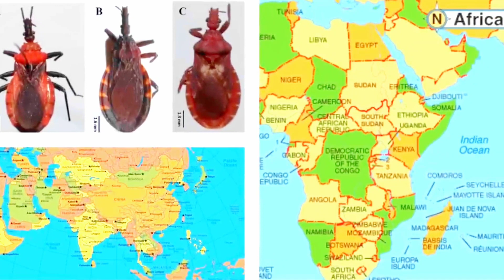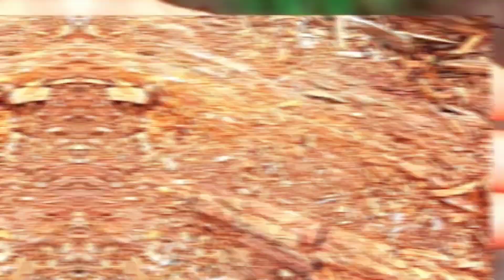What kind of impact would we experience if insects were as big as dogs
Exploring the hypothetical scenario of insects growing to the size of dogs raises intriguing questions about the profound effects such a transformation would have on our world. This concept prompts us to consider the ecological, societal, and practical implications of coexisting with giant insects, igniting curiosity about the intricacies of our natural environment and the delicate balance within it.